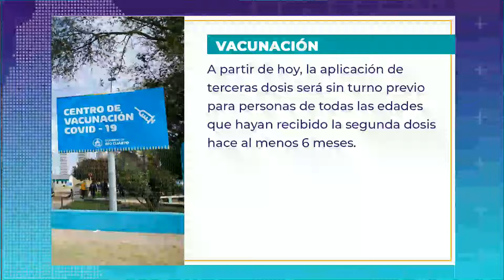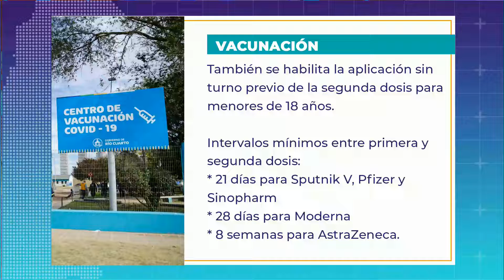Vacunan con terceras dosis, sin turno previo, a quienes recibieron hace 6 meses la segunda